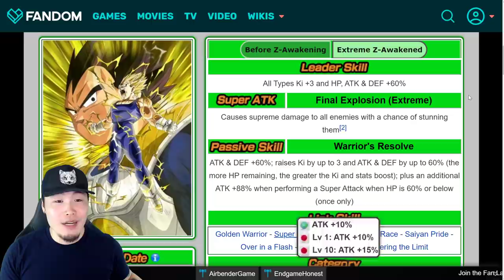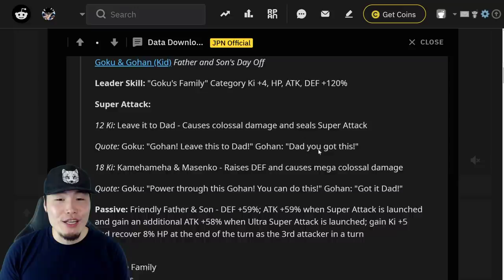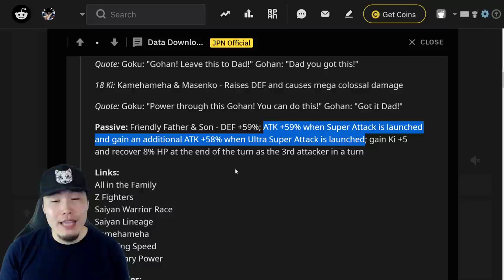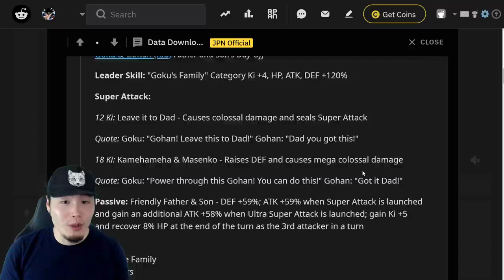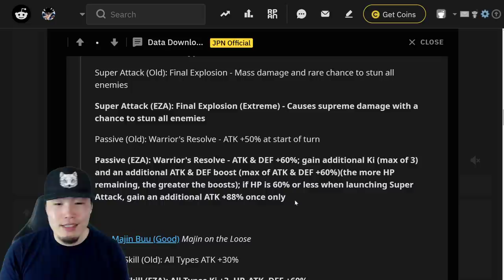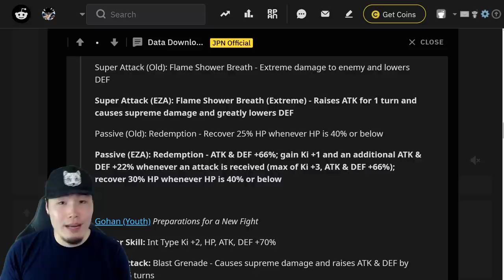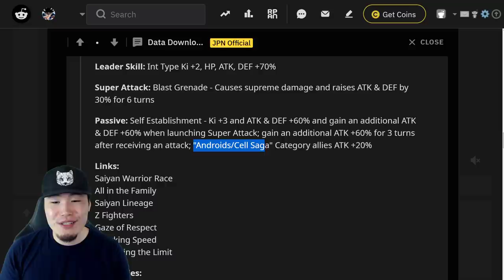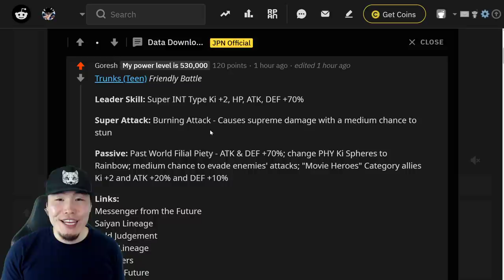JP DATA DOWNLOAD! NEW SBR STAGES & LR + Majin Vegeta EZA & NEW UNITS OVERVIEW | DBZ Dokkan Battle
Here's EVERYTHING that we learned from JP's latest data download!